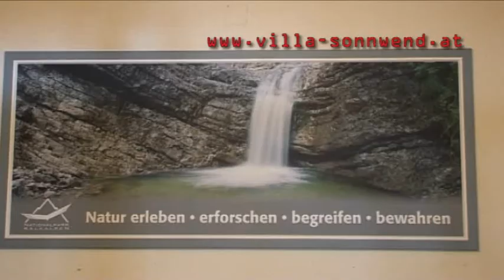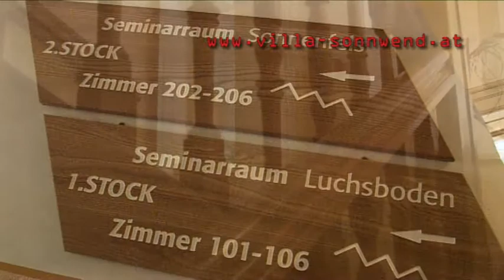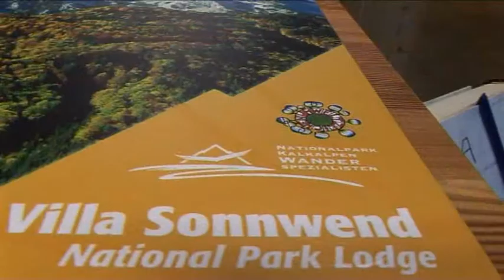Villa Sonnwend Ansicht Aussicht